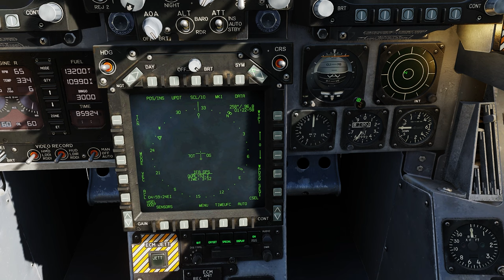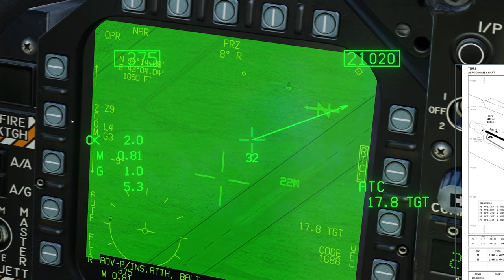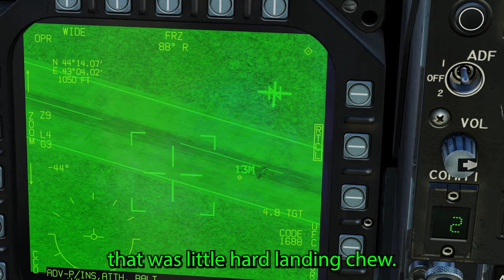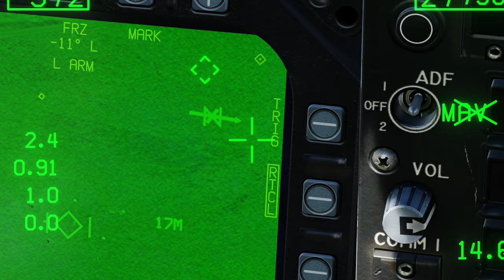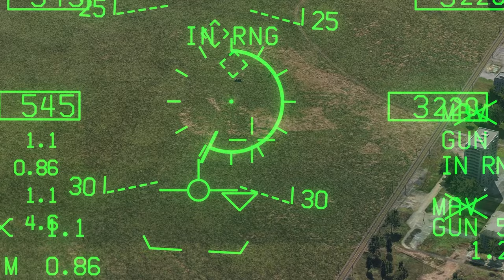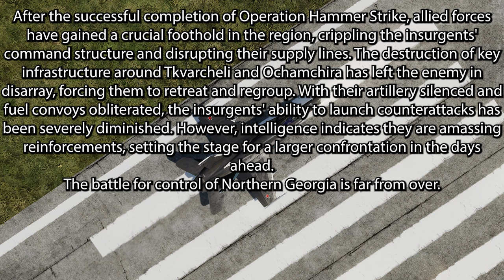Operation Hammer Strike - Chaos with the boys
Welcome to the "Shadows Over the Caucasus" Campaign.
This is episode 1.
We hope you enjoy some of our shenanigans :)

The Squad:
Avun - Hawk 1 (or apparently Eagle 1 :|)
Lt_Specal - Wolf 1
PESTO PAPA - Colt 1
Aequalis - Uzi 1
agentC455 - Enfield 1
Reddus - Devil 1

0:00 - Pre-flight Briefing
0:47 - Intro
1:11 - Moving to Operation Area
10:04 - Engaging the Targets
17:05 - Mission Debrief

DCS world is an amazing flight sim, You should 100% check it out :)